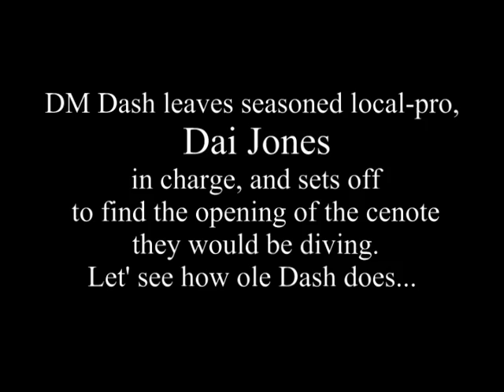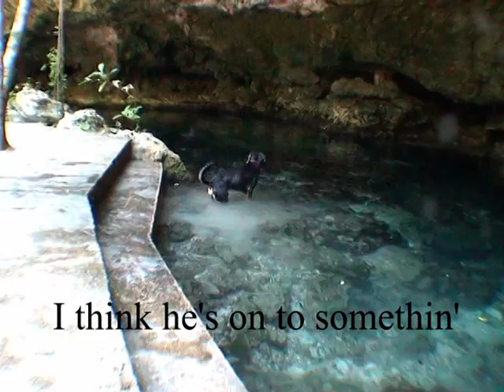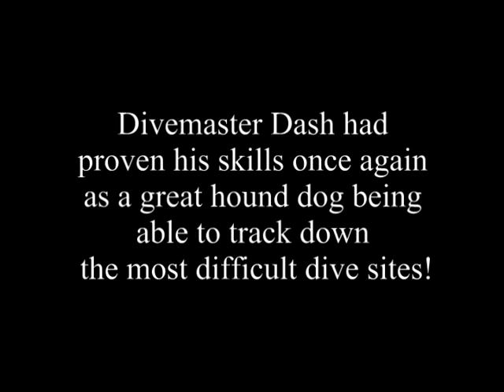Dash the Bloodhound in Mexico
Dash searches for the dives site which is a opening to a cenote called Taj Mahal, located near Playa del Carmen, Mexico